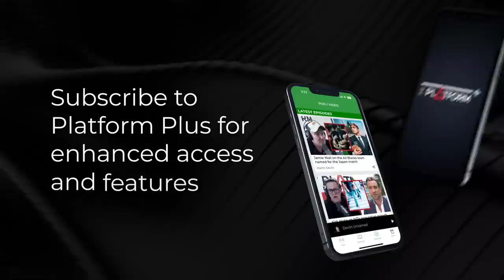Are minor parties still in the picture?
Sean Plunket talks to the Leader of Democracy NZ Matt King - Are minor parties still in the picture?

Sean Plunket: 7am - 10am
Michael Laws: 10am - 1pm
Martin Devlin: 1pm - 4pm